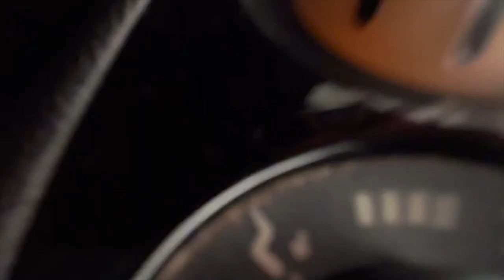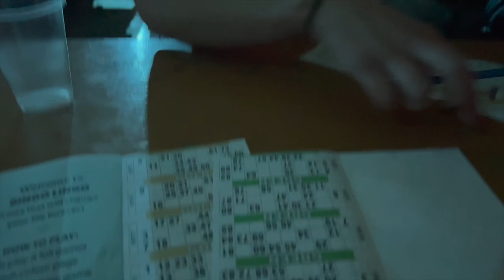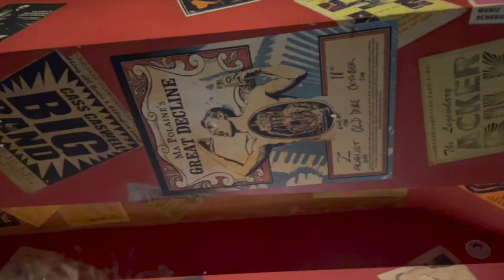Returning Home and Bingo Lingo Vlog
Over halloween I headed back home to lovely Northern Ireland, where I got to meet up with some 'insane' old pals. Once coming back to Bristol my flatmate Ella and I tragically lost at Bingo Lingo.

Enjoy :D